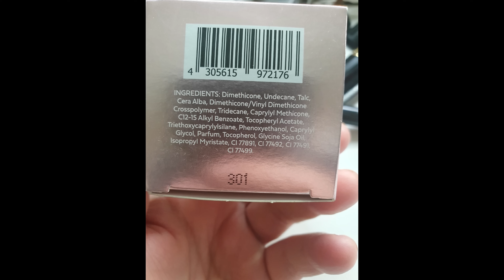Rival loves me Miracle skin Perfector im Vergleich Magic finish | November 2023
Hallo, in diesem Video zeige ich Euch...

Instagram: sharone700  Facebook: Sharone Kanal

Meine Pinsel die ich benutze sind zu 90% von Makeupcoach.

SchlupfiPuschel
Diffuser
Lidschatten 1,2 und 3
Verteiler
Foundation

**Makeupcoach

Über diesen Link könnt Ihr direkt in Ihrem Onlineshop stöbern, shoppen und Euch Tipps zur richtigen Anwendung holen

Beautymates

(Spare jetzt 30% auf deine gesamte Bestellung)

(link zur Startseite von Douglas)

Rosenwasser Rosense:
Rosense Rosenwasser:

**Asambeauty:🤎

Code: SHARONE15

**Amazon Lieblinge

Amazon Lieblinge die ich entweder toll und empfehlenswert finde oder immer wieder nachkaufe:

Mein Tisch Spiegel

Schwarze Sprühflasche

Pinsel reinigen mit Alepposeife

Arganöl von Satin Naturel

Über die Links wird mir der generierte Umsatz mit einer  Provision vergütet, der Preis bleibt für Euch natürlich gleich. Wenn ihr das nicht möchtet, könnt ihr natürlich über andere Links oder die Webseiten direkt suchen. Danke für Eure Unterstützung.